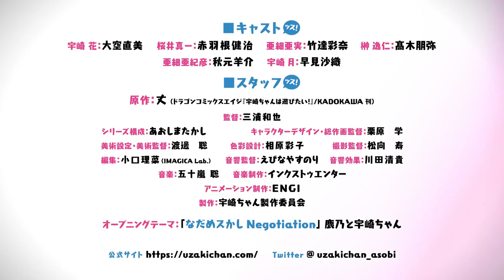Uzaki Chan Wa Asobitai PV 3 - Sub español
Nuevo trailer para el anime de Uzaki chan , donde se muestras a nuevos personajes como la mama de la personaje.